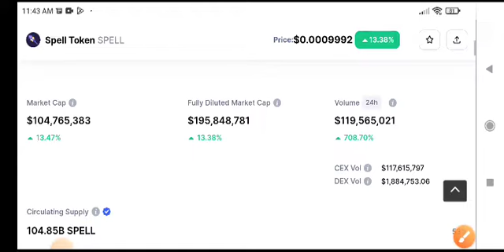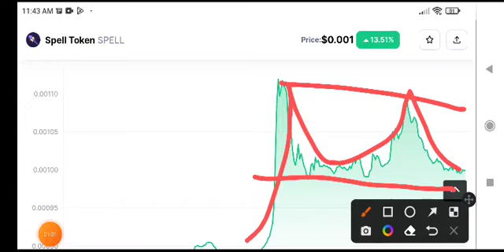Spell Price Prediction! Spell Token News Today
Queries Solved:
1.  today target
2.  price today
3.  price prediction
4.  token today target